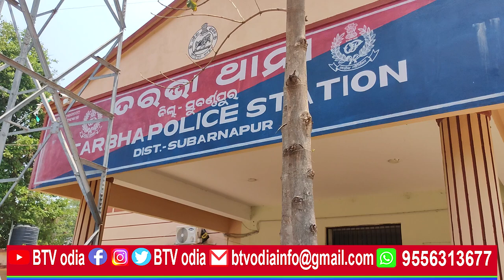Tarbha : ଆଇଆଇସି ସୁବ୍ରତ କୁମାର ପାଣିଗ୍ରାହୀଙ୍କୁ ବିଦାୟ କାଳୀନ ସମ୍ବର୍ଦ୍ଧନା ଜ୍ଞାପନ//BTV odia//